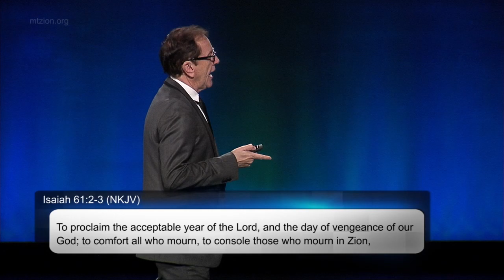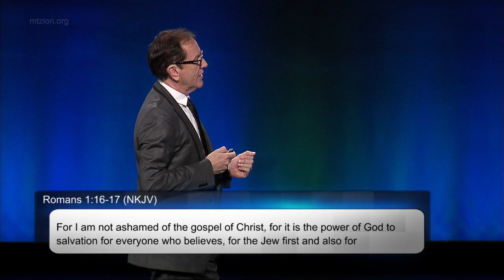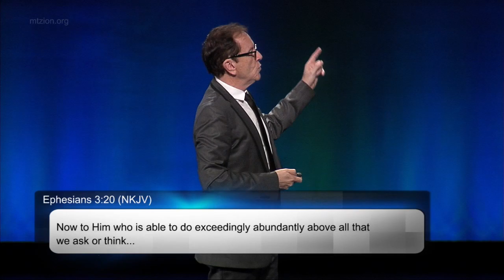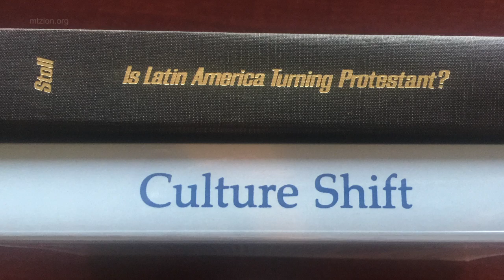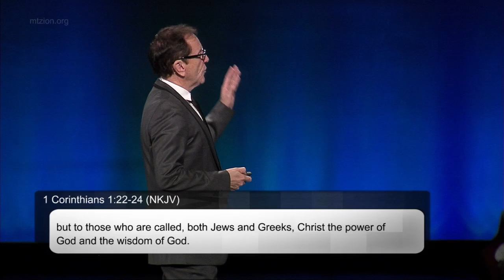Does What We Believe Really Matter? | Pastor Loren Covarrubias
Society has an agenda they present to us every day and we need to know what we believe as Christians. It's so easy to settle for less when we don't allow the message of the kingdom of God to penetrate our hearts. Let's rise above the voice of our times, believe what God declares, and experience the power of the good news!